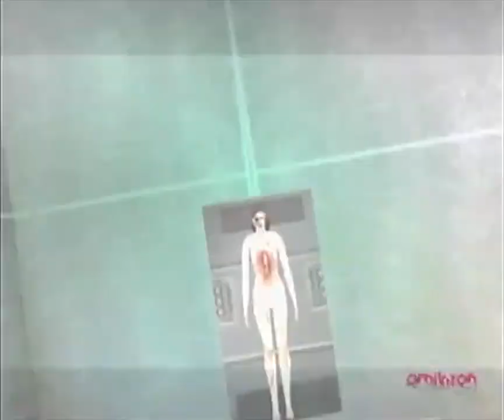~Let's Play Omikron: The Nomad Soul~ Pt. 6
is where we randomly select and play Dreamcast games. In this edition we play Omikron: The Nomad Soul, an action adventure game by Quantic Dream. In Part 6 we go to some exotic dance clubs, investigate Den's body at the morgue, and see a David Bowie concert.

From Wikipedia:
"Omikron: The Nomad Soul (known as The Nomad Soul in Europe) is an adventure game developed by Quantic Dream and published by Eidos Interactive for Microsoft Windows and Dreamcast. While the PlayStation and PlayStation 2 versions were in development for a short time, after the commercial failure of the Dreamcast version they were cancelled altogether. The Nomad Soul is set in a futuristic city known as Omikron, which is a densely populated metropolis on the world of Phaenon, the second planet of the star Rad'an. At the start of the game, players are asked by an Omikronian police officer named Kay'l 669 to leave their dimension and enter Omikron within his body (thereby breaking the fourth wall). After doing so, players continue with the investigation of serial killings that Kay'l and his partner Den were originally working on, attempting to pick up where Kay'l was apparently stopped from investigating...The game combines the mechanics of distinct game genres such as adventure games, first person shooters, fighting games, and even elements of a puzzle game. Its primary genre is adventure, with the other elements only played out during key moments as the story progresses. One of the main features in this game is the possibility to reincarnate in a different world character upon the death of the one you ‘incarnated' in. However, doing so results in all character stats resetting prompting the gamer to fight in tournaments or buy more potions to jot stats back up...David Bowie, who had some input on the storyline and game's design, makes two cameo appearances within the game, although not as himself; first as Boz, a game character who's a revolutionary wanted by authorities, and secondly as the nameless lead-singer of the fictional musical group, 'The Dreamers', who perform illegal concerts in Omikron. In addition, select tracks from his (then) upcoming 'Hours...' album were written specifically for the game and then rewritten for the album release. For example, for the song 'New Angels of Promise' (used in the game's intro), Bowie changed the chorus lyric Omikron to Suspicious Minds. The game's soundtrack is a main feature as well, featuring songs by Bowie and Reeves Gabrels (most of which appeared on 'Hours...' or as B-sides on the associated single for the song 'Thursday's Child') in addition to the primary composition work by Xavier Despas. Most of Bowie's songs are then available (in-game only) for later listening either if the player opts to 'buy' the recordings or simply walk into an apartment that already has some of the music laid out in plain view or in hidden compartments. Bowie's wife Iman also makes a cameo as one of the numerous Omikronian citizens the player can 'reincarnate' into...While the game received mixed critical reaction, it achieved enough commercial success to convince Quantic Dream to start production on a sequel. Series creator David Cage claimed to receive dozens of emails every day (more than three years after the game's release) from fans worldwide asking for a sequel. Titled Nomad Soul: Exodus, it was to take place hundreds of years after the events in the first game. Ties were severed with Eidos, leaving Quantic Dream to move to Vivendi Universal, and then Atari, to pursue their next project Fahrenheit (known as Indigo Prophecy in the US). On 6 April 2005, Omikron 2 and a new franchise, Infraworld, were announced to be in development. David Cage confirmed at the time that they dropped the subtitle Exodus in favor of Karma. Infraworld was canned only a few months later as 'the concept did not appeal to its publishers'. Because of Fahrenheit's surprise critical and commercial success, Karma was temporarily put on hiatus to focus production on Heavy Rain (an extension of the Fahrenheit formula). A critical story element in Cage's Beyond: Two Souls is the realm known as the Infraworld, indicating that the original Infraworld may have been a prototypical form of Beyond: Two Souls, or simply something that was reused."

Masukomi Club brings you the weird and wonderful in video games, from Japan-only rarities to vintage oddities to contemporary classics, on Twitch and Youtube. Through historical and anecdotal commentary, Masukomi Club aims to inform and entertain the Let’s Play (LP) community and shed light on games old and new.